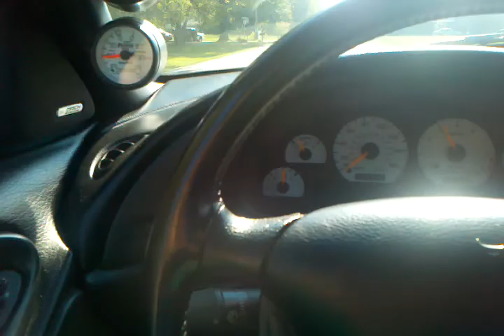97 cobra t-trim test run 2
1997 Mustang Cobra. 2004 Cobra shortblock, stock heads and cams, IMRC deletes, Longtubes, off road h-pipe, Magnaflow catback, Vortech t-trim with 3.1" pulley, Snow performance stage 2 methano kit, 4.30 gears, centerforce dual friction clutch, pro 5.0 shifter, Innovate wideband.